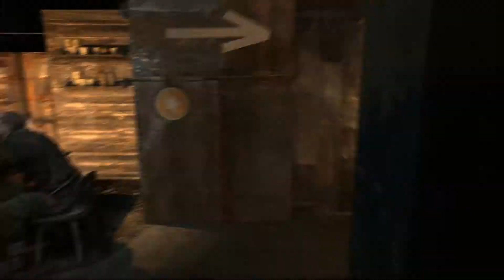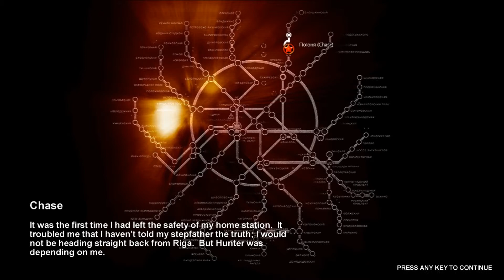Let's Play Metro 2033 - 2 - Chapter 1 - Exhibition Station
And so begins Artyom's long, long journey, full of monsters, men, and worse.